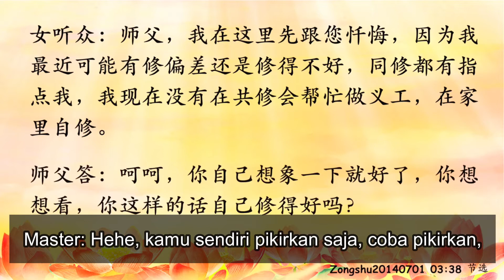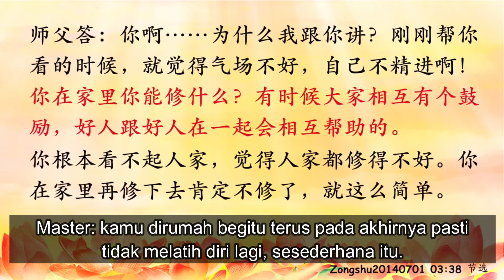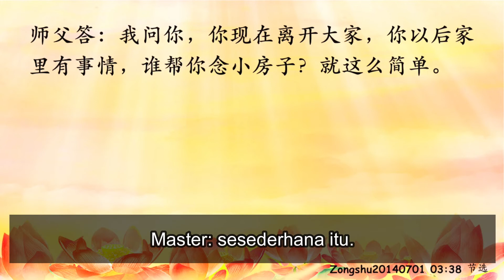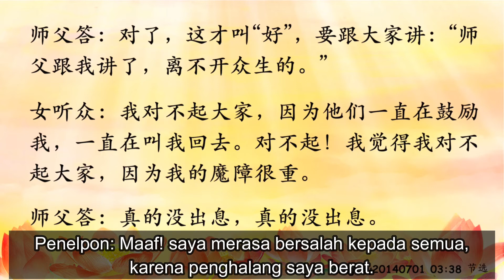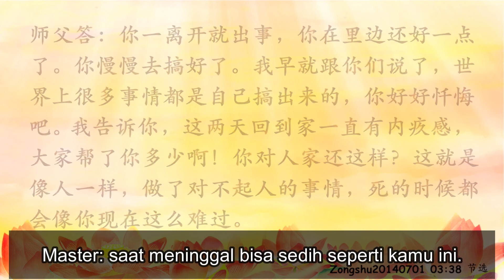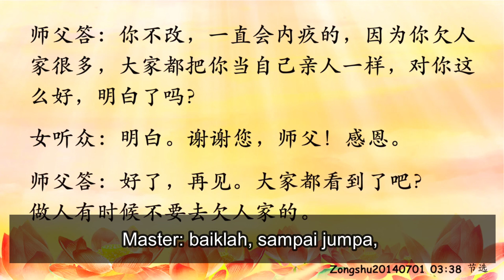Wejangan Master pada teman SeDharma yang tidak bersedia mengikuti Kelompok Pembinaan (Gong Xiu)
Channel ini tentang kumpulan video translate/terjemahan dari video Master “Richard Jun Hong Lu” yang bisa di download/unduh secara gratis. Kami hanyalah sekelompok orang yang ingin berbagi kepada anda sekalian, para penonton channel ini mengenai Tanya jawab dan video Totem Master Lu, jika ada kesalahan dan kekurangan dalam translate/terjemahan dari Mandarin ke Indonesia mohon dimaklumi dan dimaafkan. Kami terbuka atas semua semua saran dan komentar mengenai translate/terjemahan dan sebagainya dari pembaca sekalian. Semua komentar dan saran dari anda akan membantu kami untuk membangun blog ini menjadi lebih baik ke depannya. Kami tidak mengatasnamakan nama kelompok dari mana pun dan channel ini bukan merupakan website resmi “Indonesia Xin Ling Fa Men Institute”, channel ini bersifat independen dan gratis ! Channel ini bukanlah channel resmi XIN LING FA MEN. Melainkan hanya translatetan dari video yang sudah pernah di post sebelumnya.
Bagi yang ingin belajar dan mengetahui tentang XIN LING FA MEN lebih lanjut bisa menghubungi :